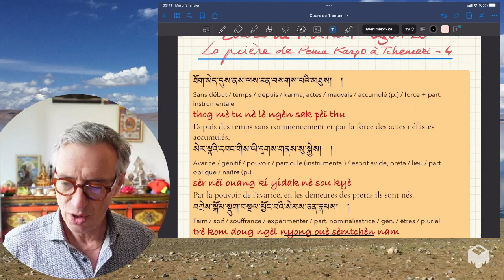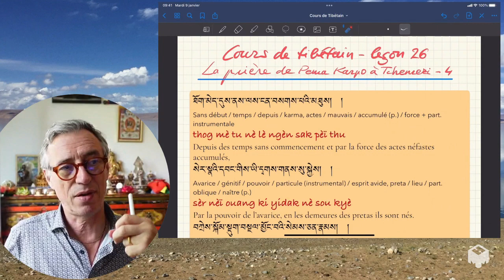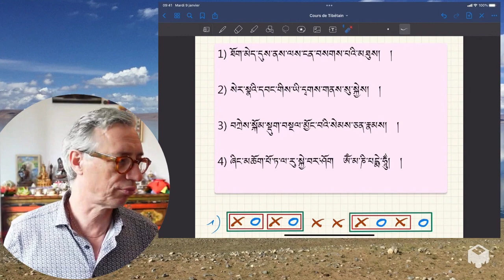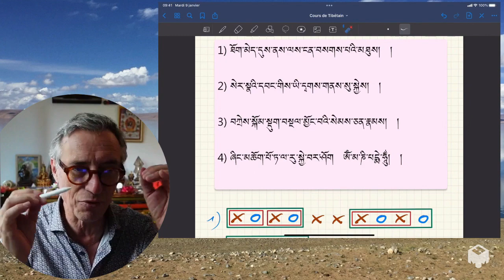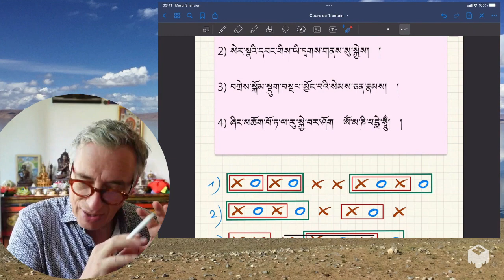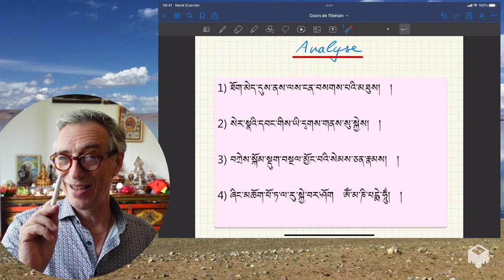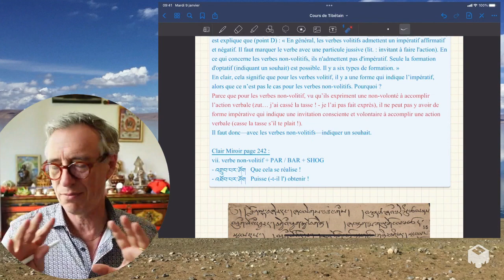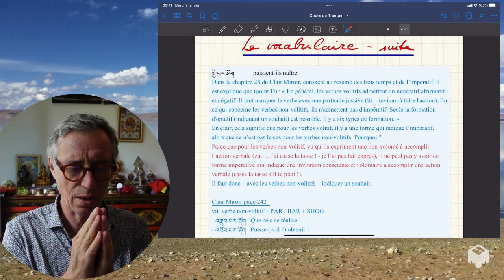Cours de tibétain - leçon 26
Suite de l'étude du texte de Tchenrézi. Nous poursuivons l'analye de la prière du moine Pema Karpo à son yidam Tchenrézi. Nous abordons la strophe qu'il consacre au monde des yidak, le monde des esprits avides.